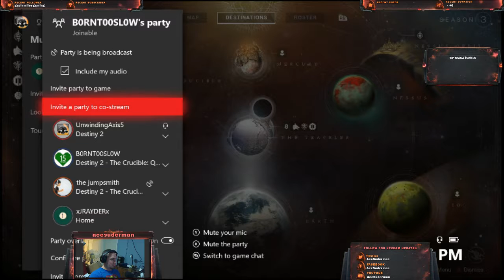Destiny reset and Ionbanner works